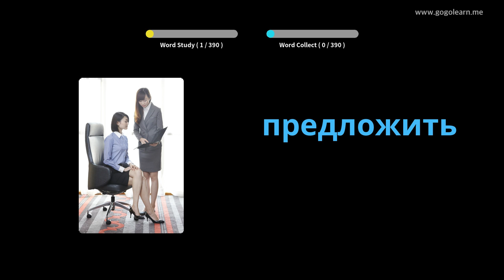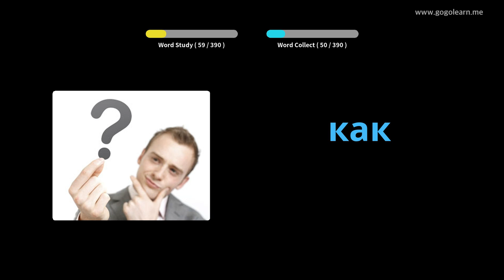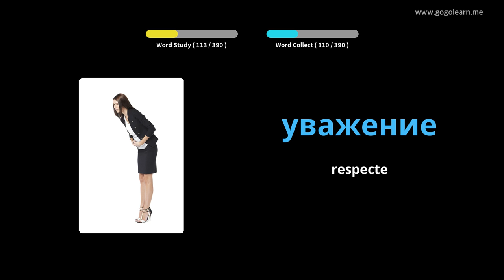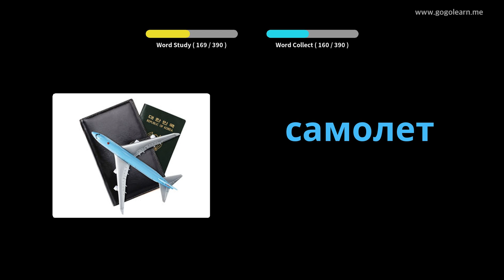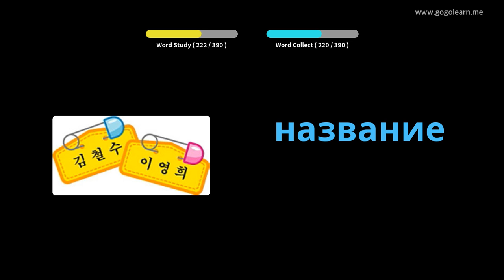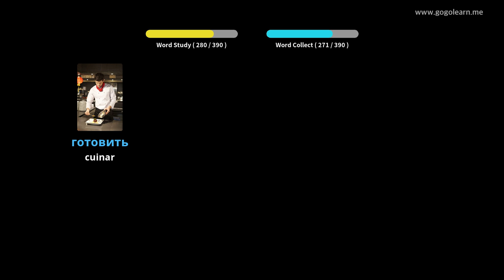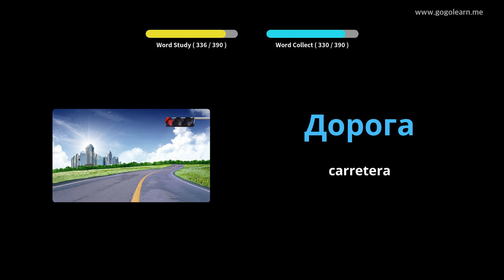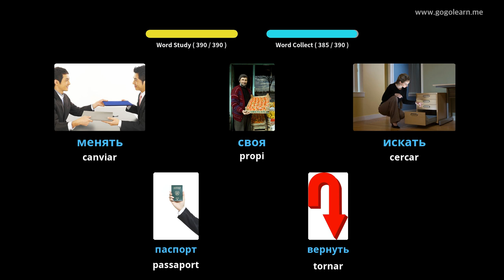Escola de vocabulari rus 1 | Golearn